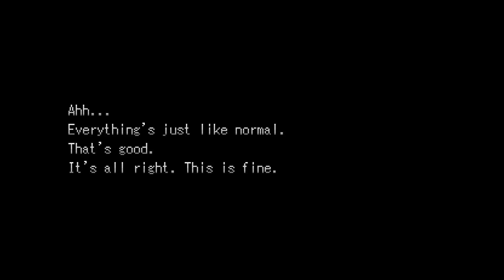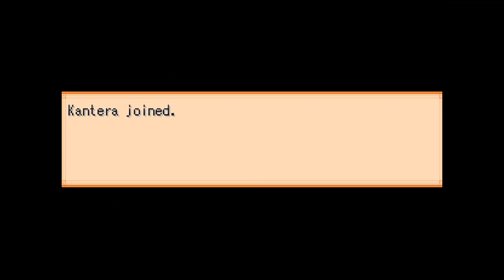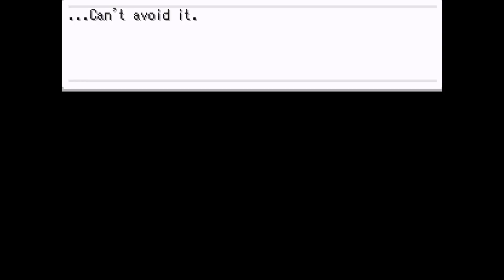Let's Play - END ROLL - 24 / WARMTH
The calm before the storm.. the end is coming.. D:
A boy named Russell is made to take part in an experiment..
RPG by Segawa made in RPG Maker 2000.
Now.. Let's enjoy this Game together. c: